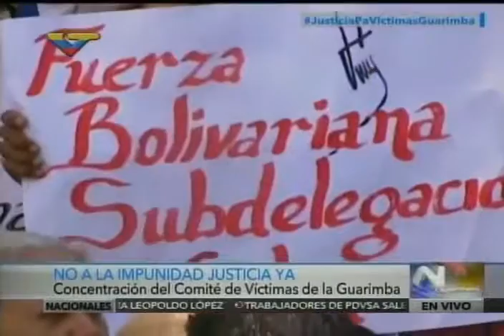¿Por qué Leopoldo López debe estar preso? Habla el padre de Ender Bastardo, asesinado en La Salida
William Bastardo, padre del joven Ender José Bastardo, asesinado en Cumanacoa en las protestas conocidas como "La salida" o las guarimbas de 2014, explica cómo murió su hijo y por qué piensa que Leopoldo López debe continuar detenido. Este 18 de febrero fue entregado al Ministerio Público un documento solicitándole se reabra el caso y se impute a López por diferentes delitos de víctimas por los que no fue juzgado para aumentar su pena, y se investigue a todos los autores materiales e intelectuales.